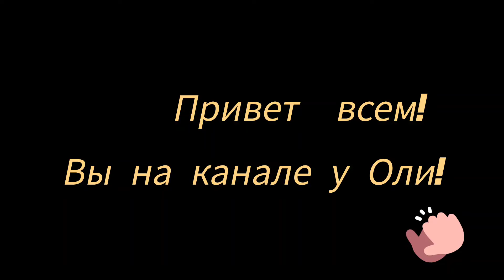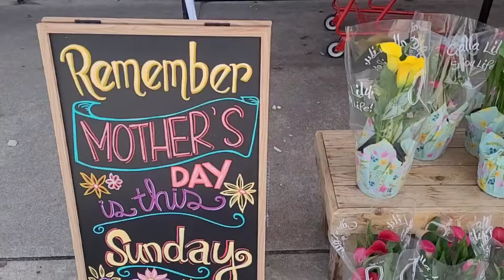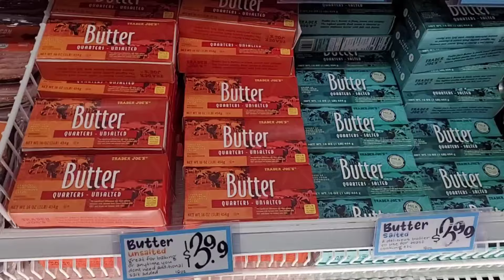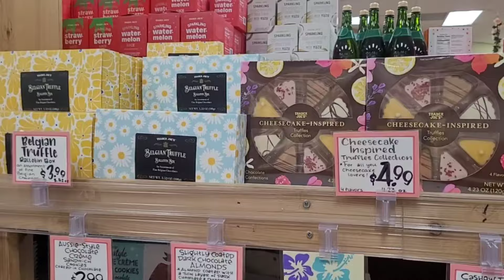СЮРПРИЗ! Суши деливери/ Закупка в магазине Trader Joe's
у Меня сегодня задача сделать сюрприз суши доставку.
Сюрприз удался :)
Покупки из любимого немецкого магазина Trader Joes.